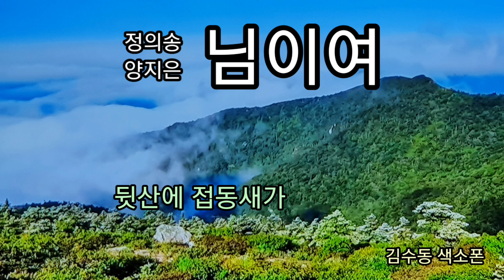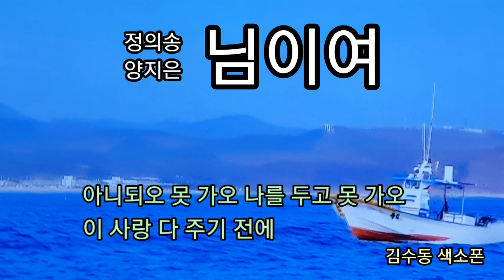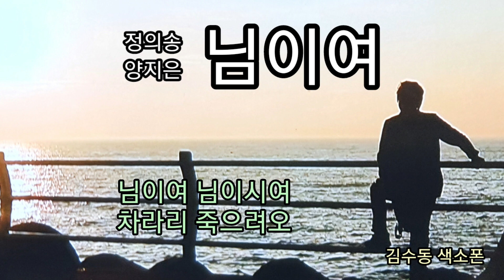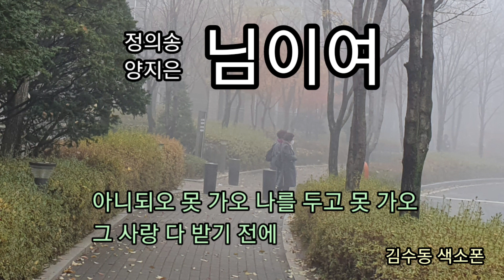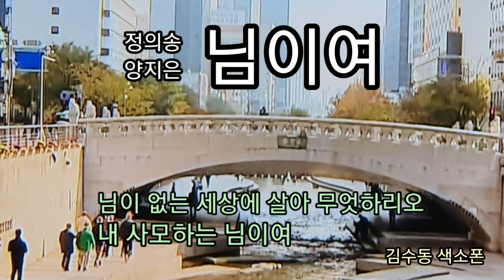님이여 ㅡ 정의송, 양지은, 정다경 / 김수동 색소폰 🎷168